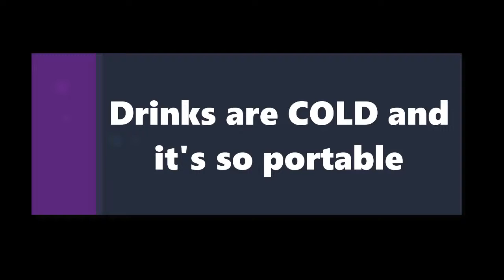BEST Drinks are COLD and it's so portable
TOP 5 Best Wireless Headphones
TOP 5 Best TV Wall Mount
TOP 5 Best Eyeliner Makeup
TOP 5 Best HD Cleansing Brush
TOP 5 Best Monocular Telescope
TOP 5 Best Aluminum Video Tripod Kit
TOP 5 Best Wireless Color Printer
TOP 5 Best Video Camera
TOP 5 Best Laptop Cooler Cooling Pad
TOP 5 Best HDMI Splitter
TOP 5 Best Bluetooth Microphone Sing Stand
TOP 5 Best Meat Thermometer